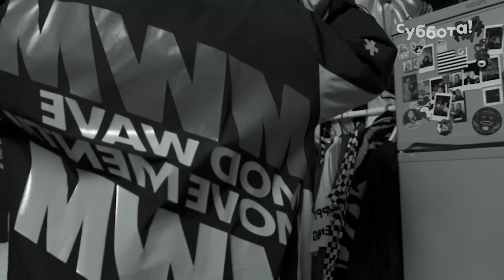Образ для поездки в культурную столицу России за 15 тысяч рублей | Богиня шопинга | 2 сезон 5 выпуск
Три участницы, один час и 15 тысяч рублей, чтобы собрать лук и покорить звёздных экспертов! Роман Каграманов, Чума Вечеринка, Даниил Грачёв и Маша Миногарова в фэшн-реалити на телеканале Суббота!